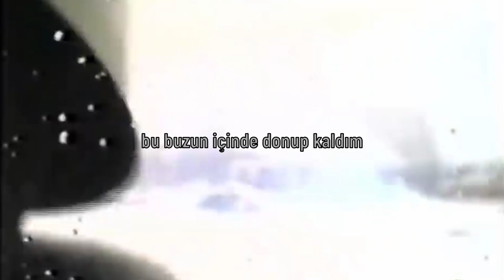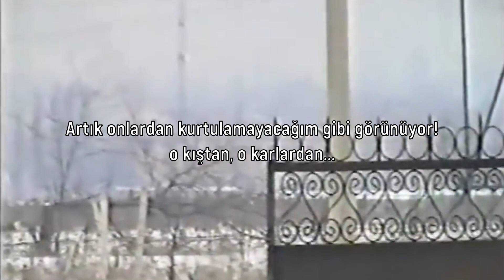Виктор Берковский Ну что с того что я там был /Victor Berkovsky So what if I was there Türkçe Çeviri